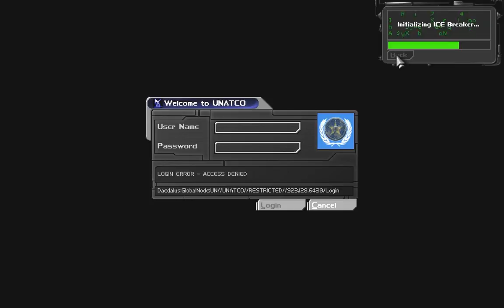Deus Ex - Part 36 - Episode 6.5 - Dock Or Airfield?